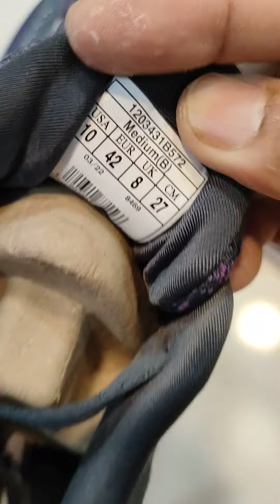42/27 แนะนำ 26.5